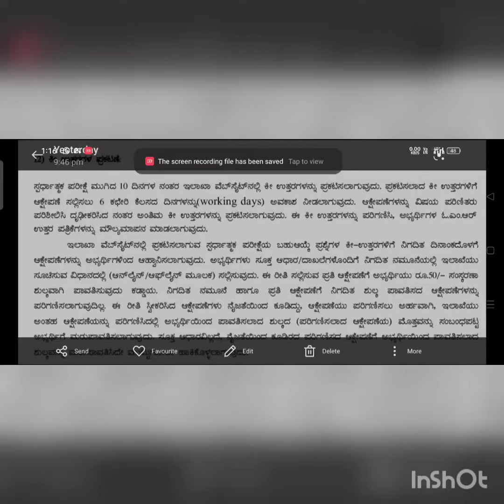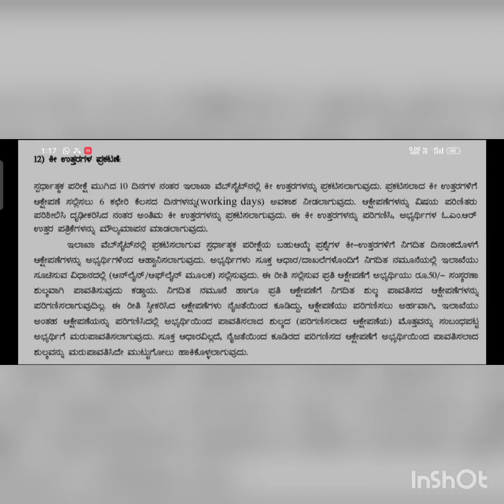GPSTR official Answer Key and Objection Filling Update